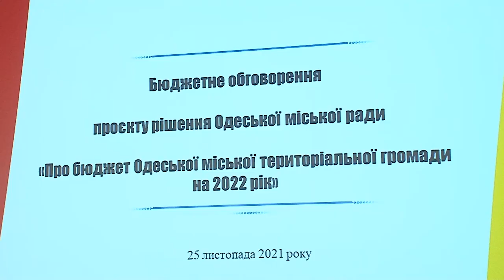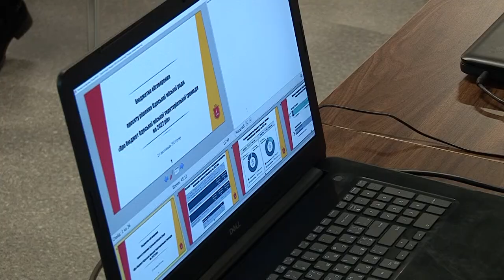Обговорення проєкту бюджету Одеської міської громади на 2022 рік